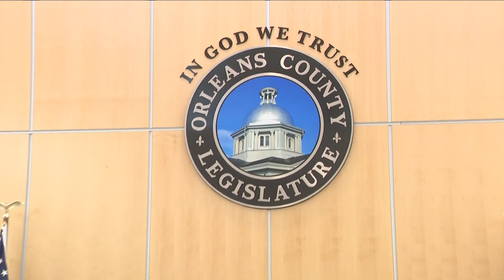Schumer Wants Fentanyl Sanctions on China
China is identified as the source country for so-called prescusor chemicals which law enforcement says is then shipped to Mexico for the actual production of fentany